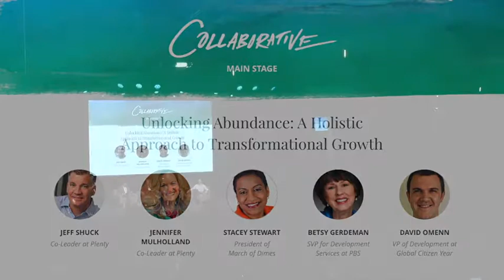Unlocking Abundance: A Holistic Approach to Transformational Growth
Whether you’re looking to create massive global change or experience personal transformation, one fundamental principle remains the same – growth is our natural state and made up of many elements. Join Plenty Co-Leaders, Jeff Shuck and Jennifer Mulholland, as they facilitate a meaningful and experiential discussion on the five essential keys driving transformational growth with industry leaders.